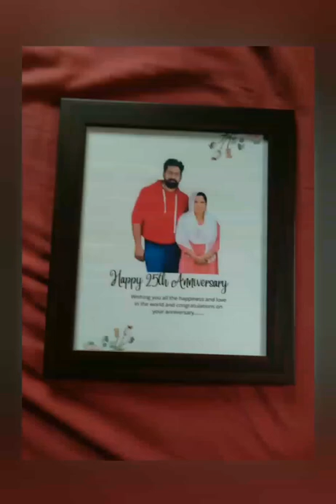Photo Frame😻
Video from _.Fasna Nizar._♥️✨